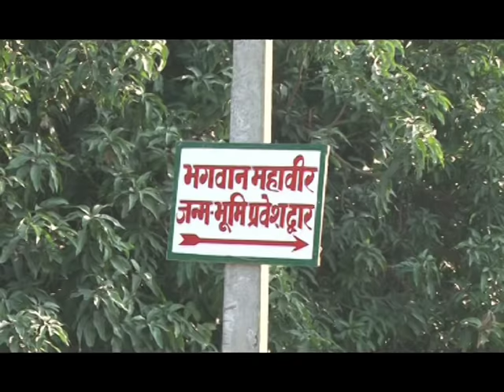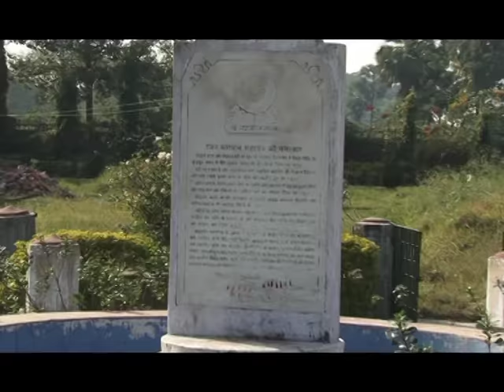Vaishali in Bihar || वैशाली बिहार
Vaishali Bihar in First Repulic on World